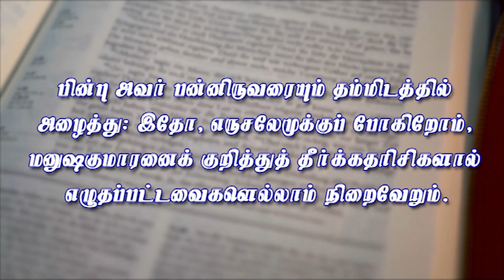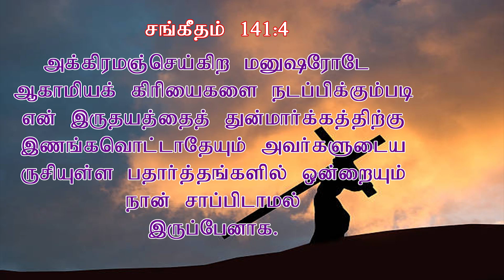LENT MESSAGE I JTK TV I Bro. Ashokumar I